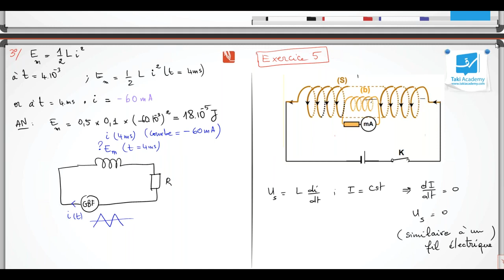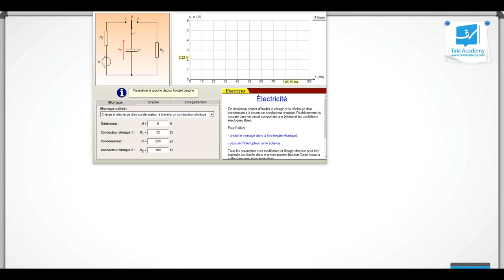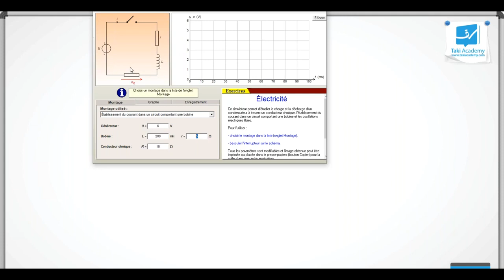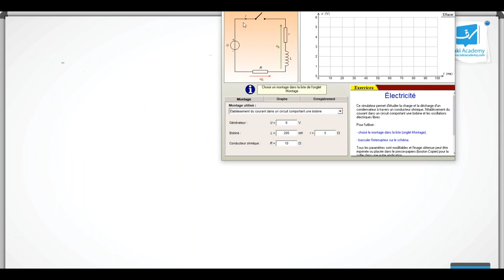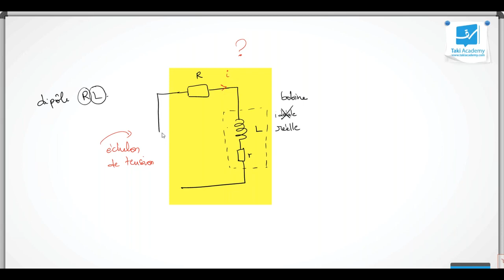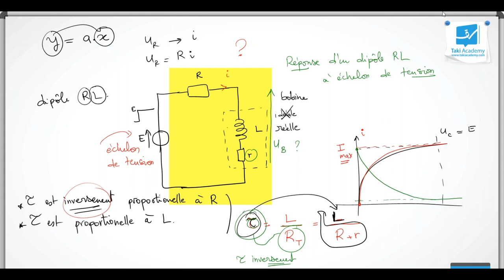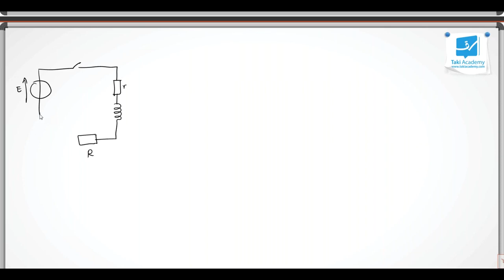🧿Taki Dipole RL correction de la série BAC SCIENCE